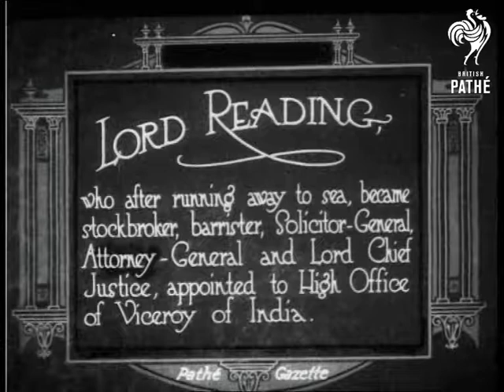Lord Reading (1921)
Item title reads - Lord Reading, who after running away to sea, became stockbroker, barrister, Solicitor-General, Attorney-General and Lord Chief Justice, appointed to High Office of Viceroy of India.

M/S of Lord Reading from the side, he is sat in a deck chair reading a paper.   M/S of him stood up posing with the paper outside a house.
 FILM ID:226.17